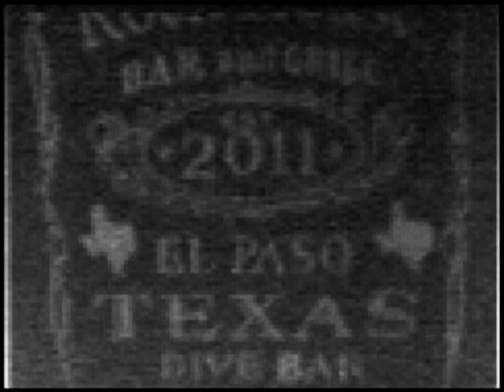Dark Aria - Full Set - Saturday September 3, 2022 - El Paso, TX | Rockhouse Bar & Grill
Dark Aria
Saturday September 3, 2022
El Paso, TX | Rockhouse Bar & Grill

01 (Unknown Song Title - T01) 00:00
02 (Unknown Song Title - T02) 04:29
03 (Unknown Song Title - T03) 11:20
04 (Unknown Song Title - T04) 16:27
05 (Unknown Song Title - T05) 24:12

It's not often you get totally blown away by a local band like this. Out of nowhere these guys went up there and kicked total ass. The vocalist is easily one of the best local guys I've ever seen. And I've seen a lot of bands and local acts over the years. I just wish they had a full length album that was recorded recently. Apparently this band has been around for a while, but they haven't released much of anything in recent years. I'll definitely be on the lookout for a release from them, and if and when I'm back in El Paso I'll be looking them up specifically.

FLAC:

Dark Aria:

??? on Everything

Equipment and Process:

Recorded with a Fisher Price PXL-2000 video camera directly into a custom DVR. Audio edited in Reaper, Video edited in Shotcut.

Source:

Video Codec; Input: XviD 232kb/s 740x480 3:2 30fps - Shotcut Editing - Output: hevc VBR 29.9Mb/s 1440x1080 4:3 30fps
Audio Codec; Input: ADPCM 176.4 kb/s 22.05 kHz Mono - Reaper Editing - Output: 44.1kHz Stereo ALAC Lossless

Container: mp4

The original PXL footage has a black border around it by default. Originally, I kept this border to preserve the look of the footage, but I've recently decided to crop this border out due to the large probability that these videos will be watched on a mobile device. This also helps the video codec to avoid adding artifacts as it has more information to work with. I've been able to pick a codec and quality level that should be transparent from the raw file to my output. However, if you're watching this on youtube, know that youtube applies their own codec, and it has a mild, but noticeable effect on my videos. I've decided to output the videos in 1080p to help combat this. Although the audio input in this case is quite flawed, I've made enough changes to the sound that I decided to just keep everything lossless from Reaper. And again, youtube imparts it's own codec on the audio so that will be affected as well.